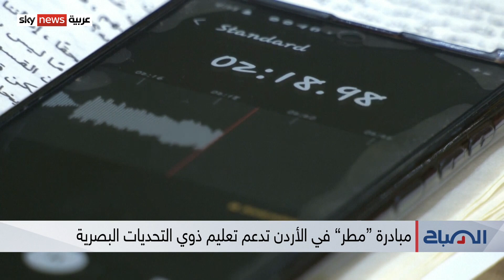مبادرة أردنية تسعى لتحويل كتب جامعية بطريقة برايل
تُوفّر مبادرة أردنية كُـتـبًـا صوتية مجانية، للطلاب ذوي التحديات البصرية، في مشروع تطوّعي أصبح يجمع ثلاثين ألف متطوع... فالمبادرة انطلقت منذ تسعة أعوام، وتحوّلت لمشروع داعم بشكل أساسي، لذوي التحديات البصرية، في الأردن...